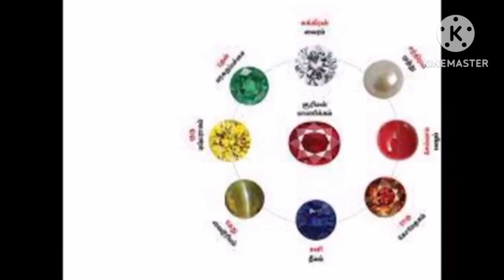வீட்டில் பணம் சேர என்ன செய்ய வேண்டும் | Panam peruga tips in tamil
வீட்டில் பணம் சேர என்ன செய்ய வேண்டும் | Panam peruga tips in tamil/astrologer vetrivadivel, @astrologervetrivadivel1971

panam peruga tips in tamil,panam peruga enna seiya vendum,
panam peruga manthiram in tamil,
am. peruga pariharam in tamil, panam veetil panam peruga in tamil,veetil panam thanga enna seiya vendum,veetil panam vara enna sveetileiya ur pariharam in tamil